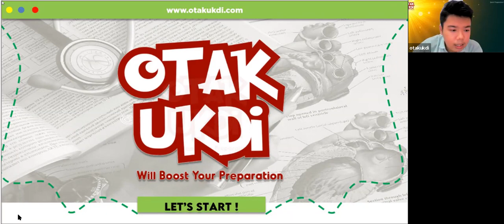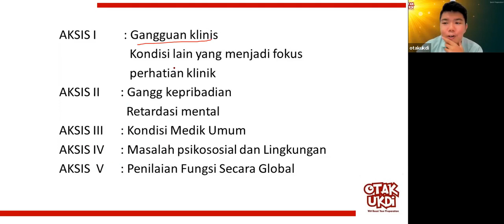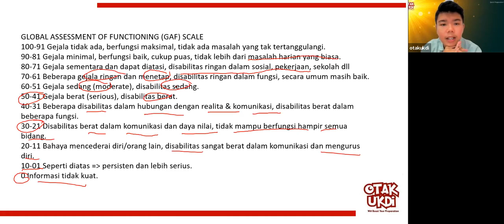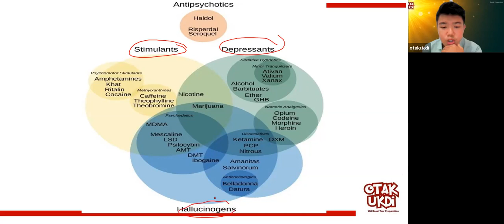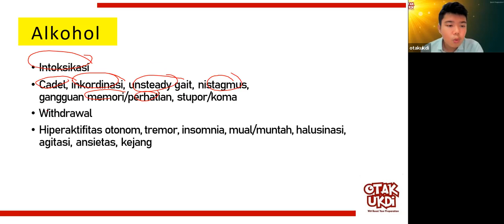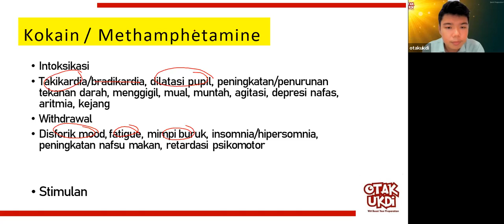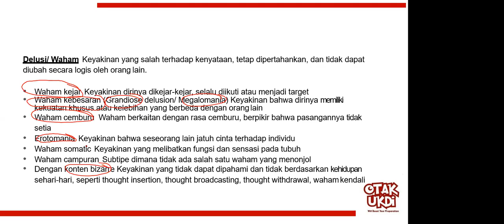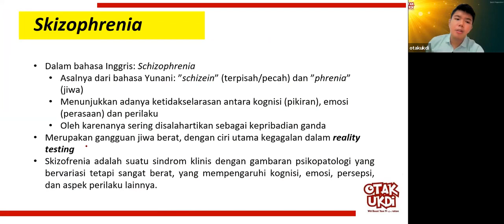#1 Les UKMPPD Penyakit Jiwa (Psikiatri) - Materi Kedokteran dan Kesehatan